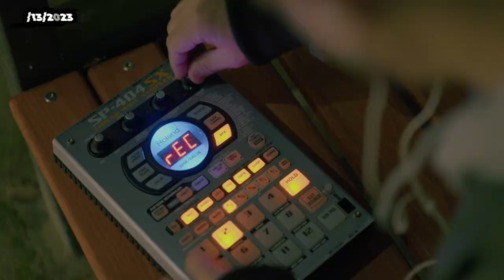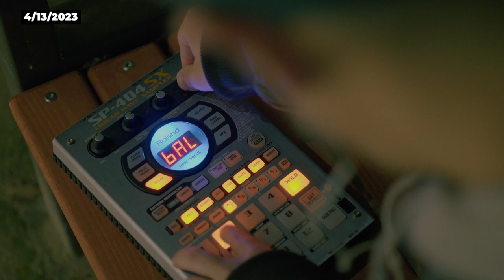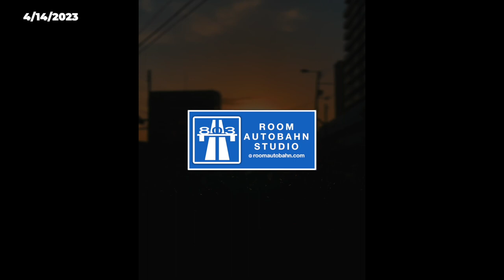[SP-404 SX & AKAI MPC LIVE ] "Today's Making The Beats" by Matsuyama - 2023/4/13 ~ 4/17